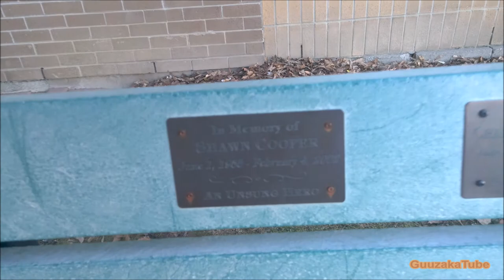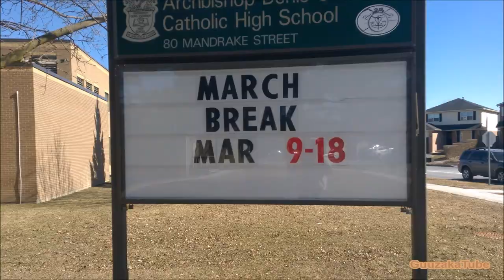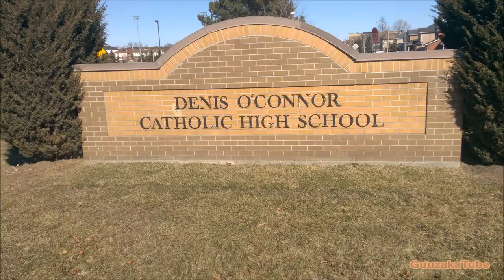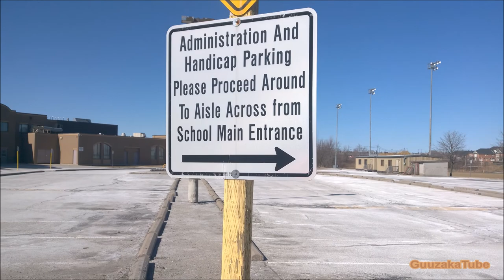Archbishop Denis O'Connor Catholic High School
At last! After more than a month of no outdoor videos! 😶

🎬📱 Captured with a Nokia Lumia 1520
🎮 No gaming took place in this video
🎙️ Audio recorded with Nokia Lumia 1520, because it was the same smartphone that conveniently recorded the video.
🎷 Casio Electronic Keyboard
😎 I own everything in this video: footage, slides, and music. ㅤㅤ ㅤ
ㅤ
Amazon 📦
United Kingdom 🍵
ㅤ
eBay 🌐
United Kingdom 🍵